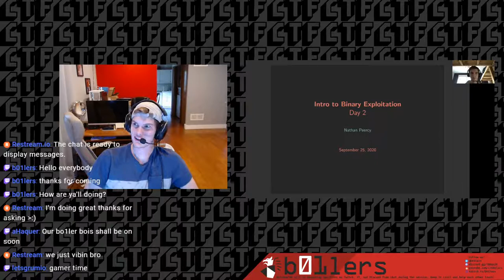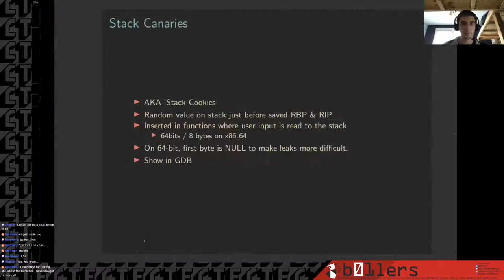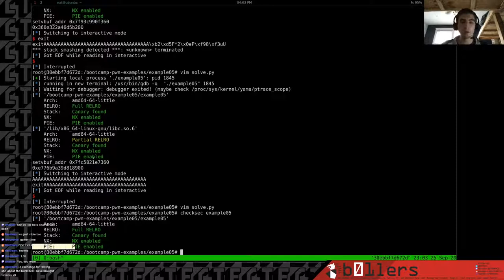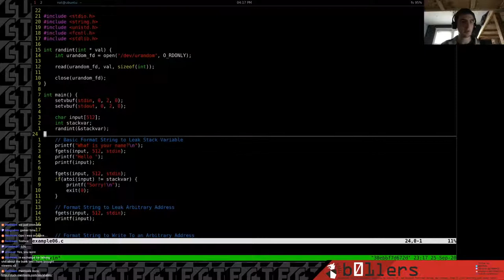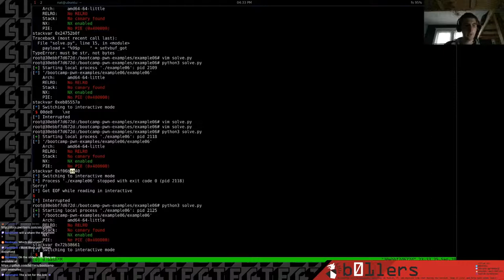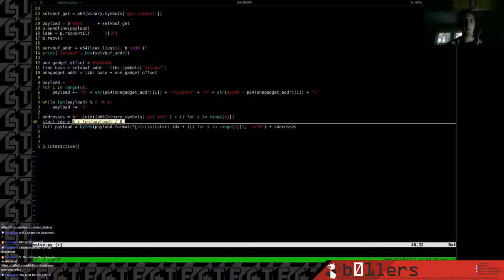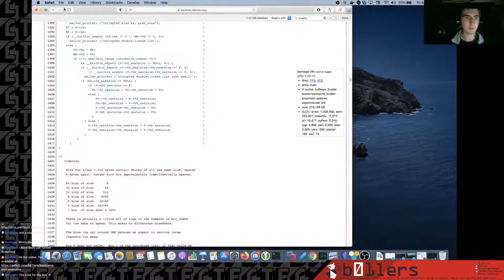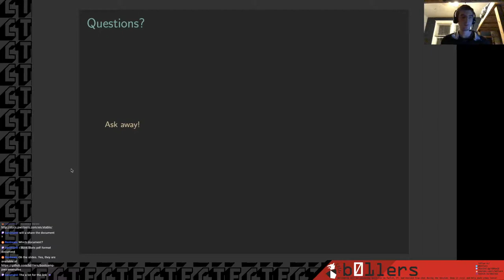b01lers CTF bootcamp - Binary Exploitation 2